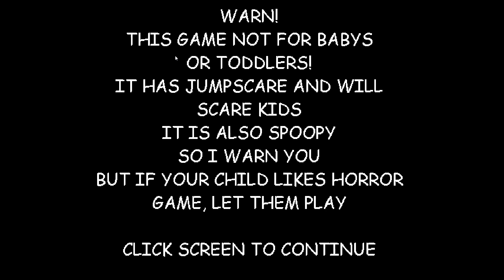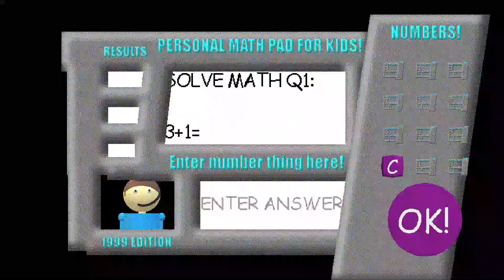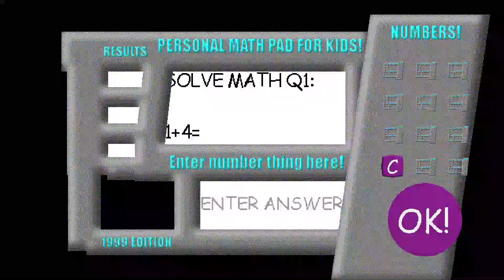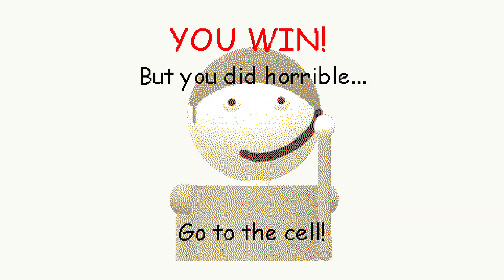Dave's Fun Algebra Class - Baldi's Basics Mod.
Dave's Fun Algebra Class.